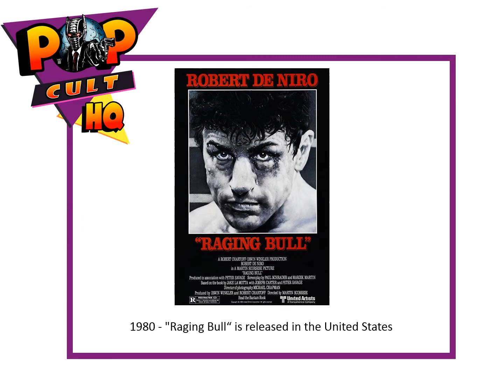Today in Geek History - December 19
1843 - "A Christmas Carol" by Charles Dickens is published, 6,000 copies sold
1918 - Robert Ripley began his "Believe It or Not" column in the NY Globe
1924 - The last Rolls-Royce Silver Ghost is sold in London, England.
1971 - Stanley Kubrick's X-rated film "A Clockwork Orange" based on the book by Anthony Burgess and starring Malcolm McDowell premieres
1974 - "The Man with the Golden Gun", 9th James Bond film, starring Roger Moore, Britt Ekland and Christopher Lee, premieres in London
1979 - "Kramer vs Kramer" directed by Robert Benton and starring Dustin Hoffman and Meryl Streep is released
1980 - "Raging Bull", directed by Martin Scorsese and starring Robert De Niro as boxer Jake LaMotta and Cathy Moriarty as his wife, is released in the United States
1986 - "Platoon" directed by Oliver Stone and starring Charlie Sheen, Tom Berenger and Willem Dafoe is released
1997 - "Titanic" opened in American movie theaters.
1. All geeky facts have been verified to the best of our ability, if we have a wrong fact, please let us know.
2. If any image is in violation, please let us know immediately